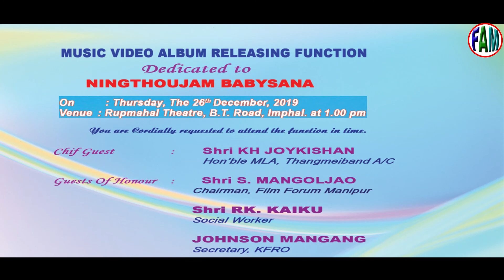Alice kh. of latest traditional folk $ong